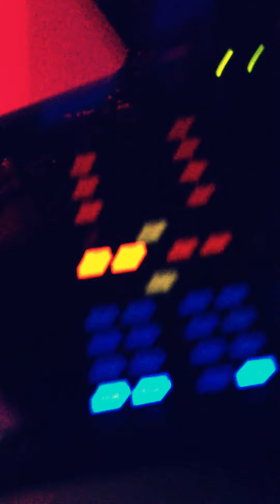27.10.2012 Kami club, Yerevan